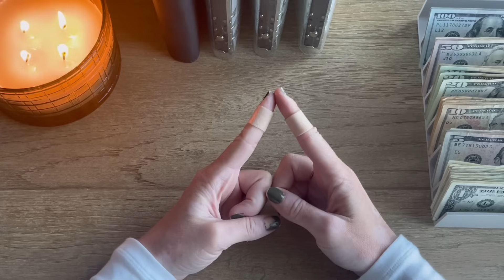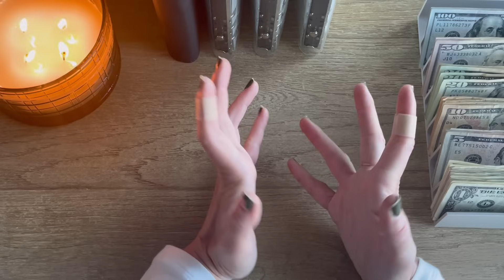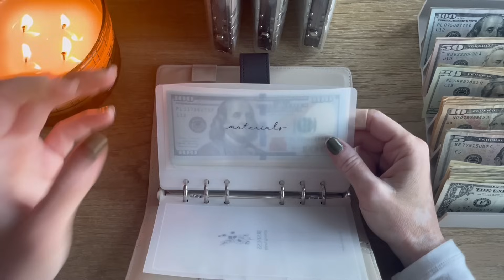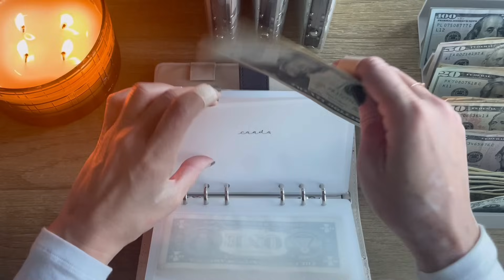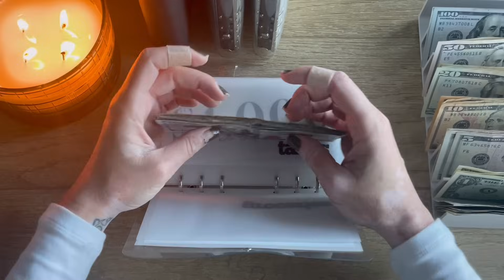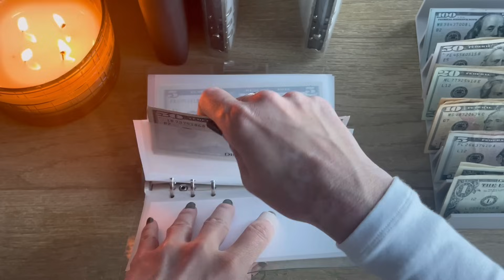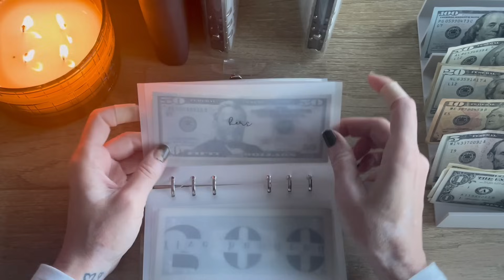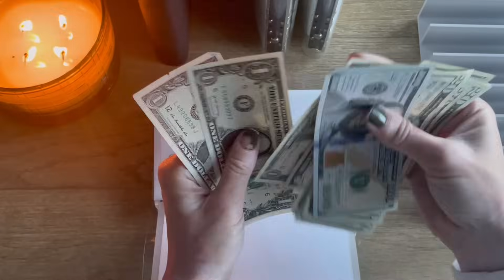stuffing my etsy & youtube paychecks | $1205 cash stuffing | zero based budgeting | family budget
hey y'all!

send me a post card 💌